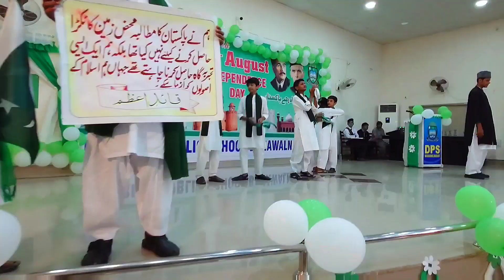DC shb with DPO visited DPS school